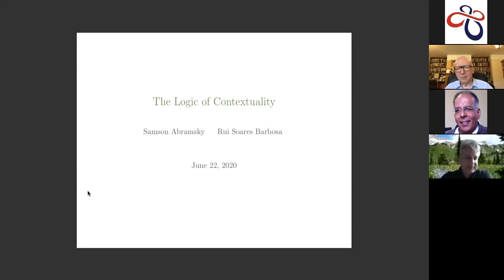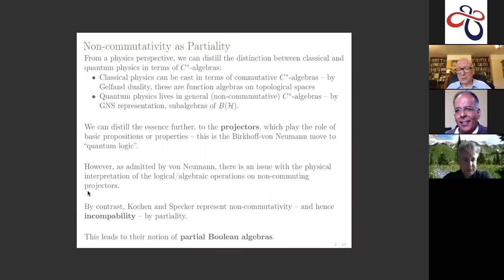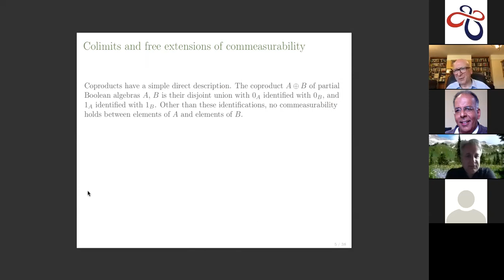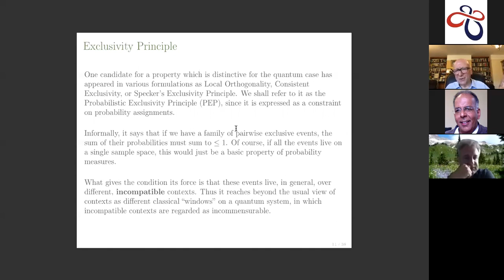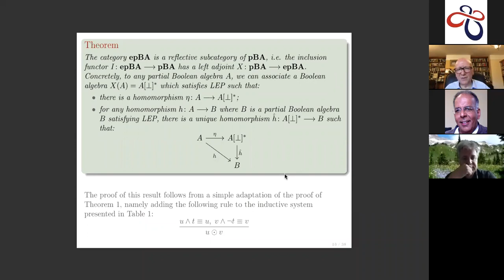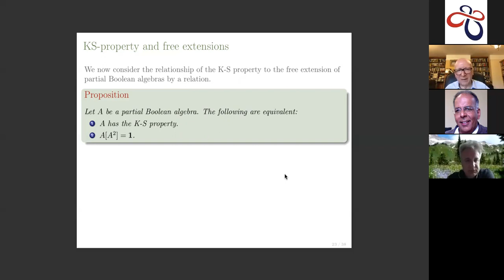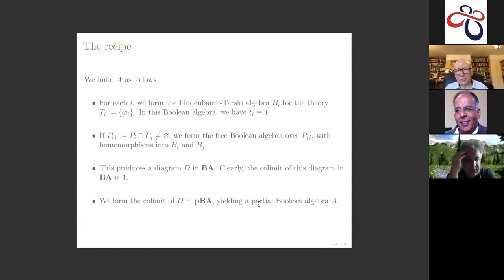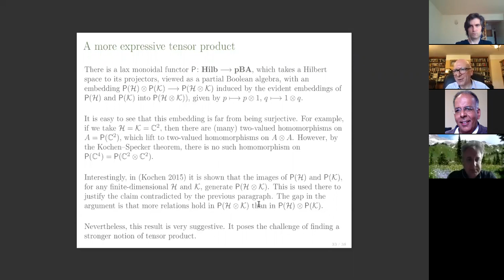The Logic of Contextuality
by Samson Abramsky, University of Oxford